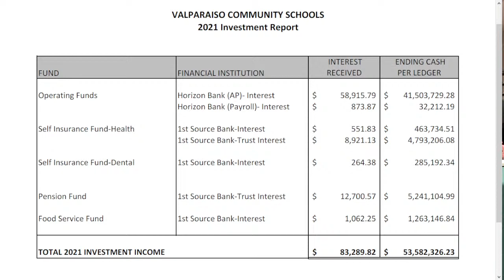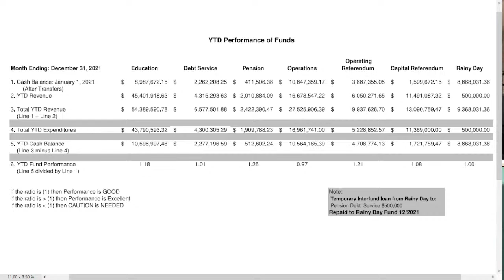VCS Board of Finance Meeting and VCS Board Meeting 1/20/22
Special Meeting - VCS Board of Finance - 6:00 p.m. Immediately Preceding the Regular Board Meeting at the VCS Administration Building